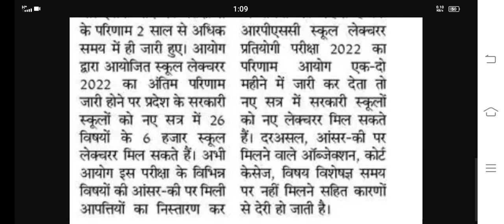rpsc 1st grade result latest news today,rpsc 1st grade latest news today,rpsc 2nd grade latest news